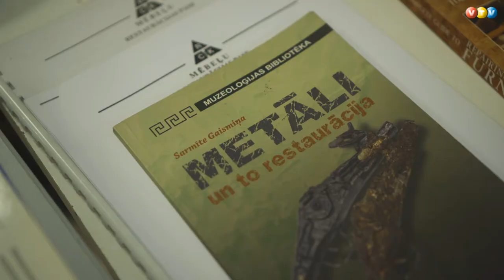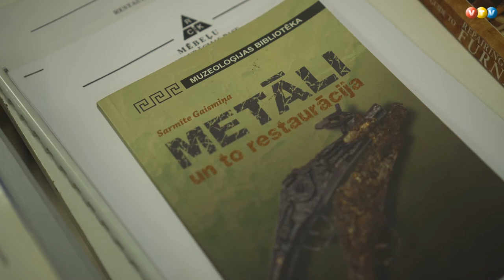Restaurācijas meistarklase Sarkaņos